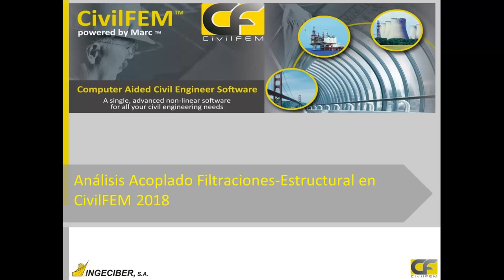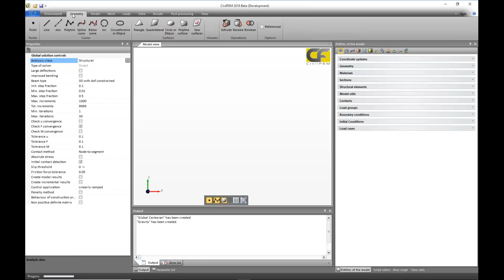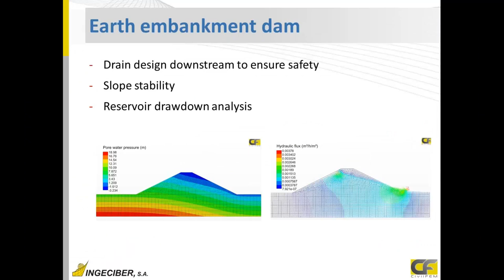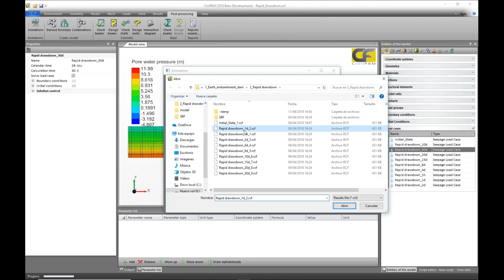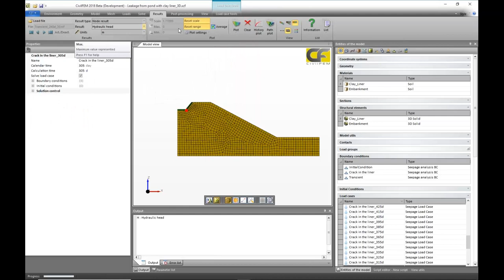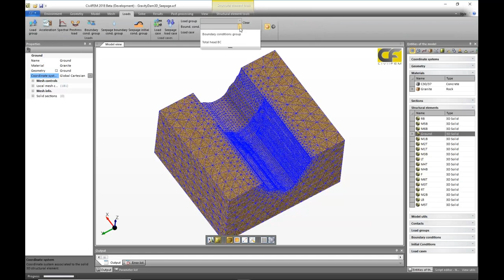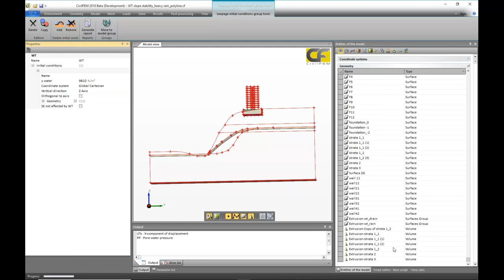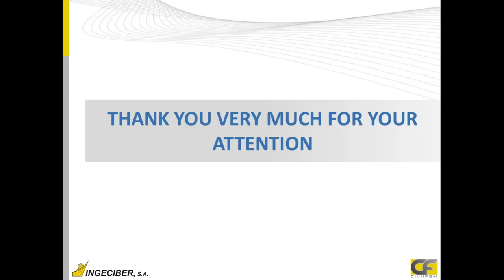Webinar CivilFEM 2018: Analisis Avanzado Acoplado de Filtraciones Estructural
Las aguas subterráneas pueden generar un gran impacto en la estabilidad de las estructuras y cimentaciones, modificando la resistencia a cortante y la densidad de los materiales y presiones del suelo, además de la erosión, el transporte de material y deslizamientos en taludes.
CivilFEM tiene la capacidad de llevar a cabo análisis avanzados de filtraciones, para condiciones de flujo estacionario o transitorio con condiciones de permeabilidad ortotrópica para determinar la variación del nivel freático, el flujo de agua a través de diferentes estratos y la presión intersticial y el impacto sobre las tensiones en el terreno, la reducción de su resistencia a cortante y de su densidad. Además, CivilFEM puede determinar el factor de seguridad y riesgo de inestabilidad de taludes, reducción de la resistencia de la cimentación y sus efectos sobre presas, terraplenes y problemas de interacción suelo-estructura.
El objetivo de este webinar es presentar el análisis avanzado acoplado de filtración-estructural en CivilFEM 2018 y algunas de las aplicaciones de ingeniería civil y geotécnica, así como ofrecer una visión general sobre las capacidades de modelización, análisis y diseño.